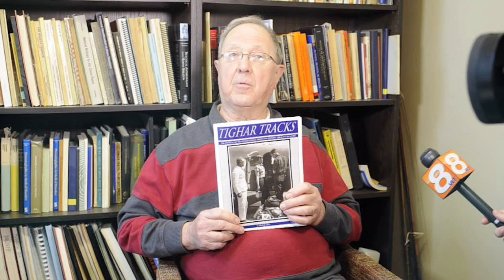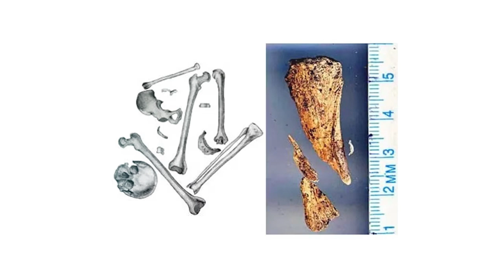Amelia Earhart's bones were discovered on a Pacific island on International Women's Day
Amelia Earhart and navigator Fred Noonan vanished in 1937 while attempting to fly around the world in a Lockheed Model 10-E Electra over the central Pacific Ocean near Howland Island.